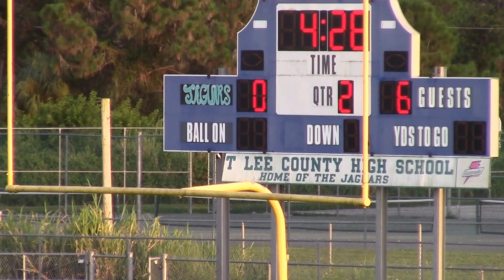#21 Keenan Walker scores for Riverdale Raiders on a 3yd walk in TD